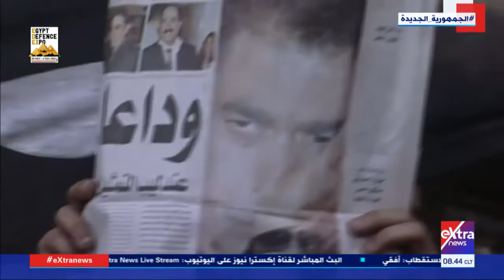هذا الصباح| "كل شخصية علامة".. اليوم ذكرى ميلاد إمبراطور التمثيل أحمد زكي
18 نوفمبر 2021